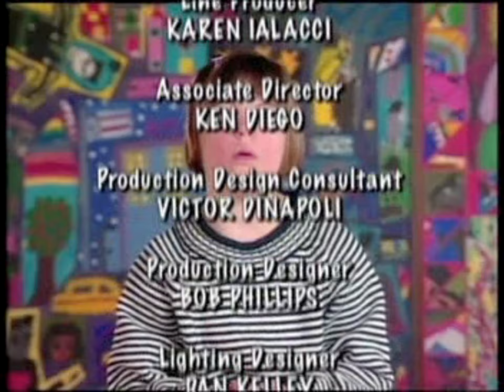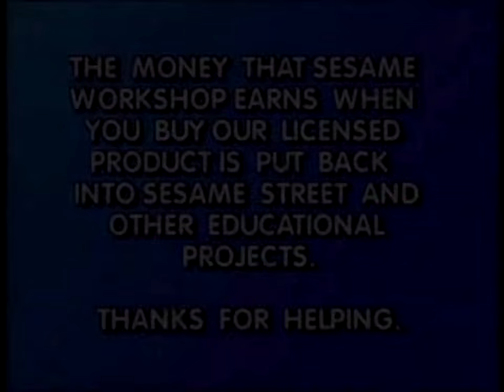Sesame Street - Kids' Favorite Songs 2 (HVN VCD)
Released in 2004. Compared to the first one, this one feels really boring.